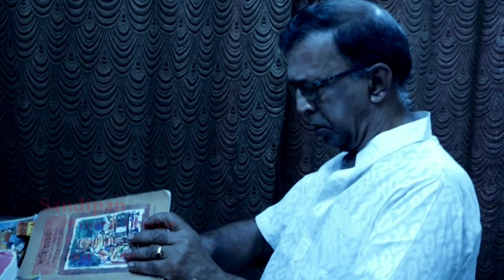Mon Renewed | EP6 | Bengali Romantic Web Series | S Creations Originals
Check out Episode 6 of the independent web series Mon Renewed written and directed by Sandipan Das and produced by S Creations Originals.

Cast: Priyanka Nandy, Rajesh Sen, Partha Roy
DOP, Edit, Colour and Director: Sandipan Das
Voiceover: Debasish Sarkar
Lyrics: Tanmana Chatterjee
Composition: Sandipan Das
Arrangement, Mixing and Mastering: Soumyadip Halder
Recording Studio: DP Studio
Music Distribution Partner: KBS Harmony
Production: S Creations Originals

P.S watch our videos in 720p for the best viewer experience :D